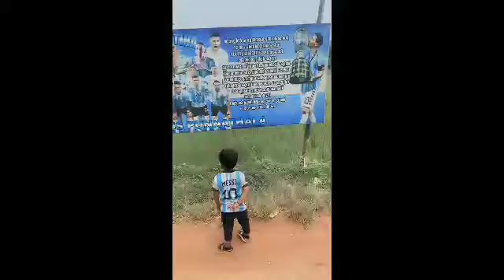Esta ciudad siente la argentinidad!!!mardelplata